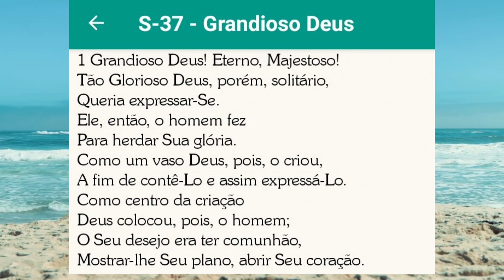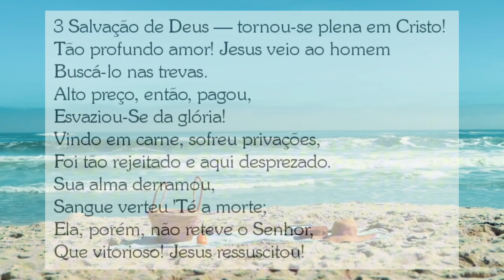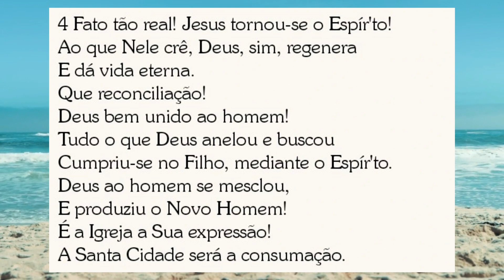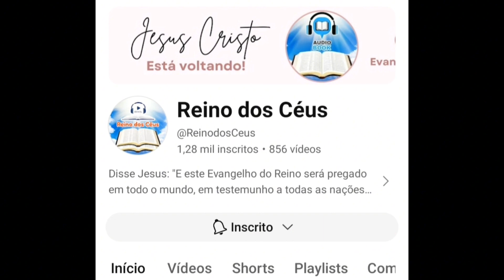Hino S37 - Grandioso Deus | Som Ao Vivo